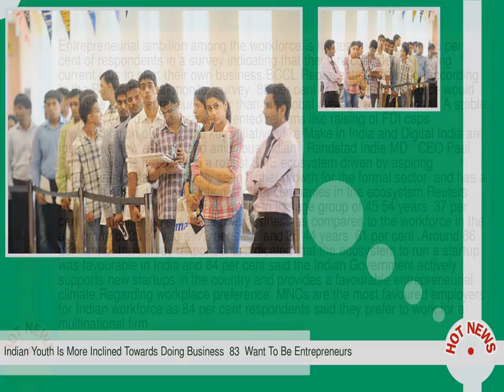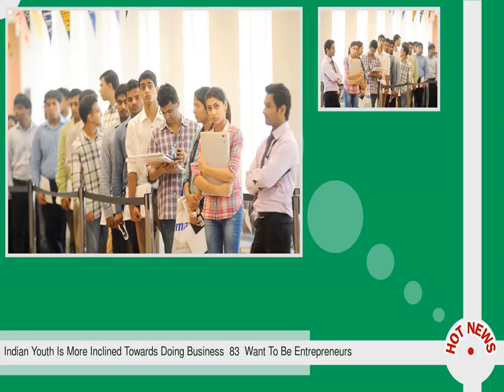Indian Youth Is More Inclined Towards Doing Business 83 Want To Be Entrepreneurs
-- Entrepreneurial ambition among the workforce is highest in India  with 56 per cent of respondents in a survey indicating that they are considering leaving current jobs to start their own business. BCCL Representational ImageAccording to the Randstad Workmonitor survey  83 per cent of the Indian workforce would like to be an entrepreneur  higher than the global average of 53 per cent.  A stable business environment  market oriented reforms like raising of FDI caps  implementation of GST  and key initiatives like Make in India and Digital India are fostering a new aspiring and ambitious Indian   Randstad India MD   CEO Paul Dupuis said. He further said a robust SME ecosystem driven by aspiring entrepreneurs has historically seen higher growth for the formal sector  and has a knock off effect on the evolution of other companies in the ecosystem. Reuters Representational ImageThe workforce in the age group of 45 54 years  37 per cent  are hesitant to start their own business as compared to the workforce in the age group of 25 34 years  72 per cent  and 35 44 years  61 per cent . Around 86 per cent of the survey respondents indicated that the ecosystem to run a startup was favourable in India and 84 per cent said the Indian Government actively supports new startups in the country and provides a favourable entrepreneurial climate. Regarding workplace preference  MNCs are the most favoured employers for Indian workforce as 84 per cent respondents said they prefer to work for a multinational firm. Reuters Representational ImageAround 76 per cent of the workforce from India stated that they would like to work for a startup  whereas 69 per cent indicated that they would prefer to work for a small or medium enterprise or a privately managed company  the report added. The Randstad Workmonitor covers 33 countries around the world.  The study is conducted online among employees aged 18  65  working a minimum of 24 hours a week in a paid job  not self employed With Inputs PTI--